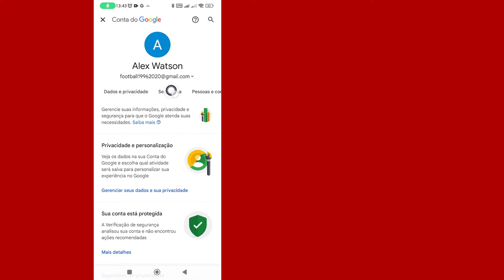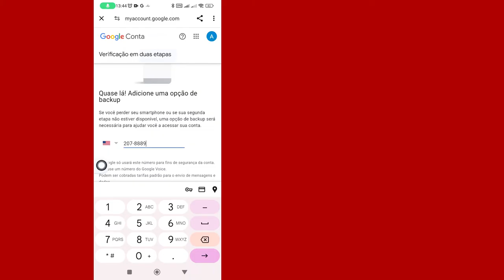Como Ativar a Verificação Em Duas Etapas Na Conta Do Gmail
Neste vídeo, você aprenderá como ativar a verificação em duas etapas na conta do Gmail passo a passo. Habilitar a verificação em duas etapas na conta do Gmail é muito fácil e você pode fazer isso facilmente com este tutorial.